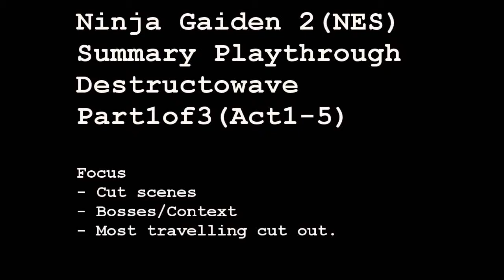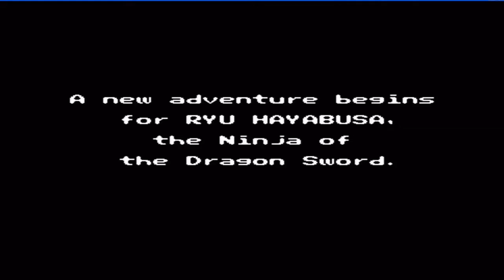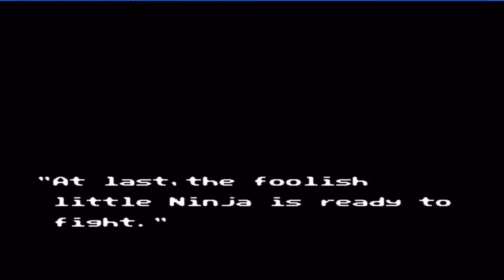Ninja Gaiden 2 NES Story 1of3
Story summary of ninja gaiden.  Most travelling cut out with the focus on the plot.